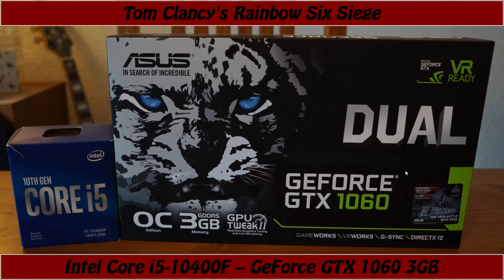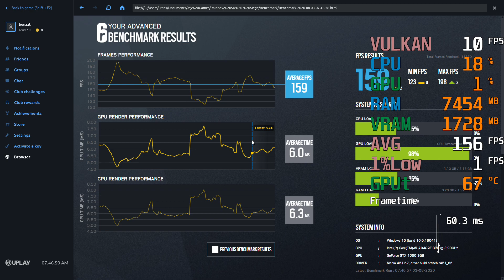GeForce GTX 1060 3GB -- Intel Core i5-10400F -- Tom Clancy's Rainbow Six Siege Benchmark Vulkan Test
R6 Siege Benchmark @ 1080p Vulkan Test
Low @ 0:06
High @ 1:41

i5-10400F -- GTX 1060 3GB Test Setup:

RAM : 16GB G.Skill Ripjaws V 3000MHz CL15 2X8GB (F4-3000C15D-16GVGB)[Not Overclocked]
[XMP Profile was used, although in the BIOS it says 3000MHz, in windows it's running @ 2933MHz ]
Motherboard: MSI MPG Z490 GAMING PLUS
Graphics Card : ASUS GeForce GTX 1060 3GB [DUAL-GTX1060-O3G][Not OCed]
SSD : 480GB Crucial BX500 [CT480BX500SSD1]
HDD : 6TB Seagate Backup+ + 8TB Seagate Backup+
PSU : Corsair VS 650
CASE : NZXT S340 Black
OS : Win 10 64 bit
Monitor: BenQ 4K 60Hz